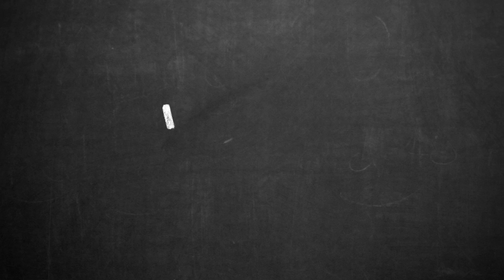Ball Mastery: Scissors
The Coaching Manual - Scissors is an effective move for players of any age, which they can use when trying to beat an opponent in a 1v1 situation.

1. Whilst travelling forward with the ball under close control, the player should place his or her standing foot slightly outside of the line of the body.

2. Then, they should pass the non-standing foot around the ball so that the non-standing foot can then be placed outside the line of the body to become the standing foot.

3. Next, the foot that was planted is moved behind the ball before using the outside of the foot to take the ball away from what is now the standing foot. Knees should be bent.

4. Finally, the player should explode away with the ball.

During the move the player needs to think about “selling” the move to their opponent by dropping their shoulder to trick the opponent into thinking that they are going to move in the opposite direction.

Coaches and parents can help players to practice this move by helping adjust the technique and by encouraging players to practice the move with both feet.